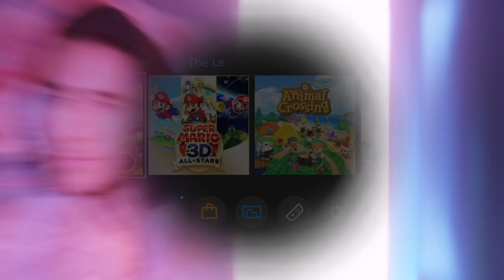Zelda Echoes of Wisdom #1 : la légende de Minecraft